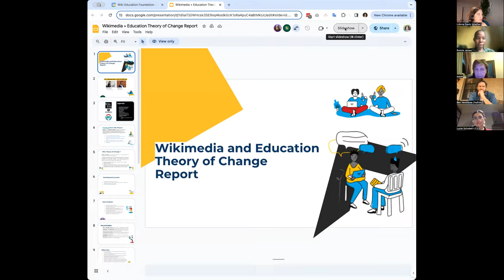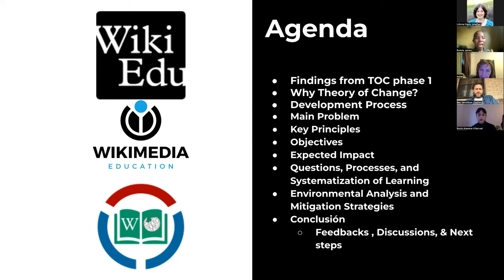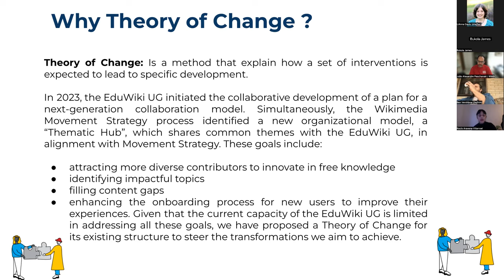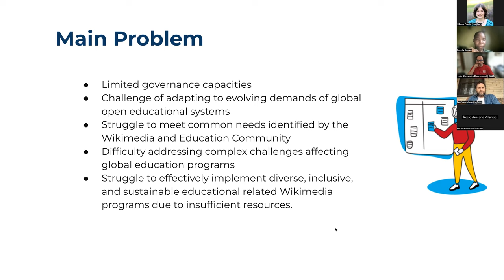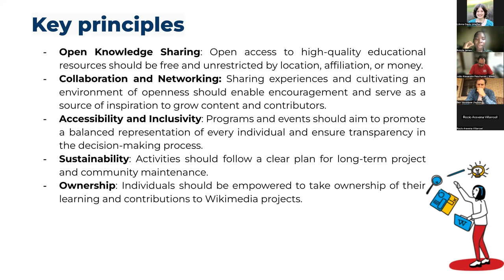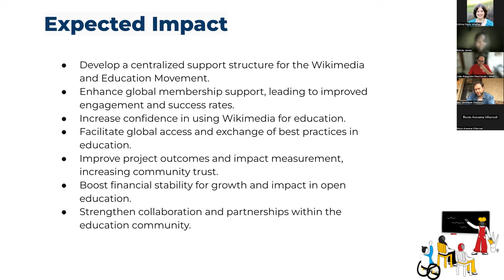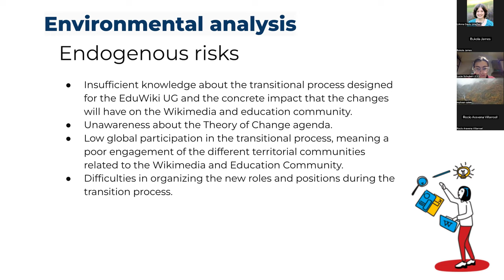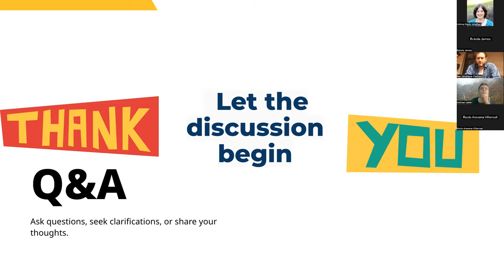EduWiki Knowledge Showcase: Theory of Change Presentation (February 2024)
Presentation by Bukola James and Rocío Aravena on their Theory of Change report: